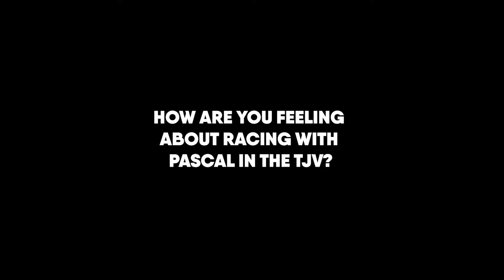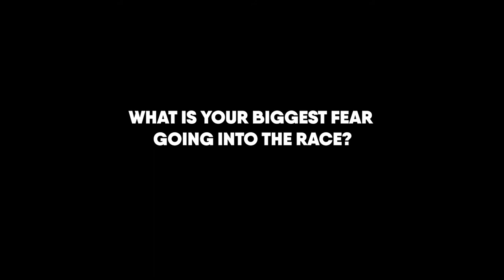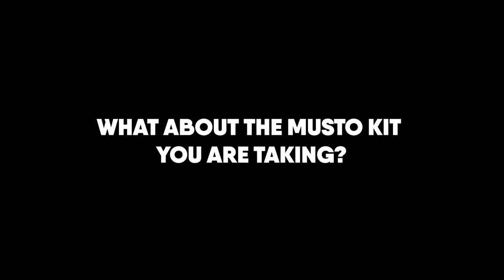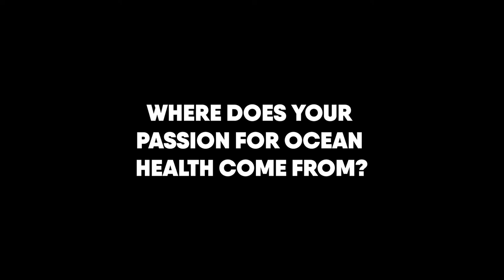Musto Perfect Partnerships | 2021 Transat Jacques Vabre | Charlie & Pascal | 11th Hour Racing Team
Reliability. Teamwork. Trust. Just a few things that are essential when it comes to being a co-skipper. Join Charlie Enright and Pascal Bidegorry from 11th Hour Racing Team as they discuss how they rely on each other to race double-handed on the new IMOCA 60, Mālama, ahead of the Transat Jacques Vabre next weekend.